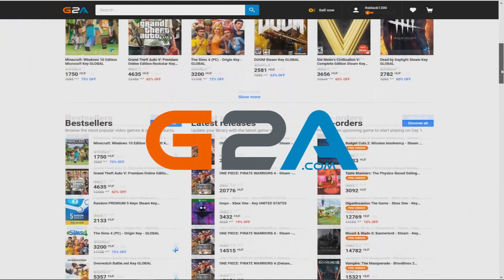KINYITOD AZ AJTÓT = RÁD TÁMAD A HÁZ A MINECRAFTBAN!